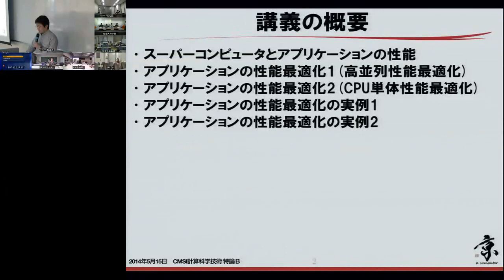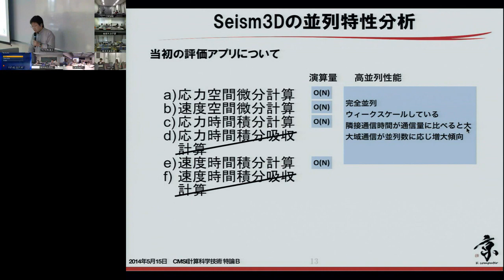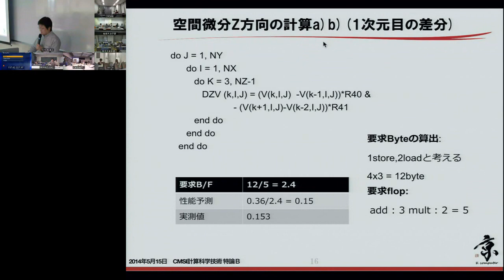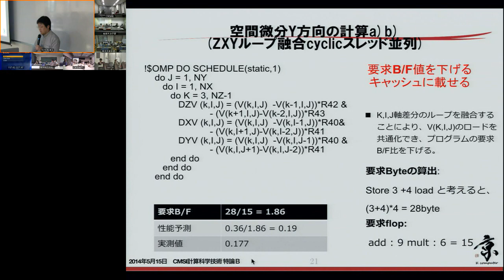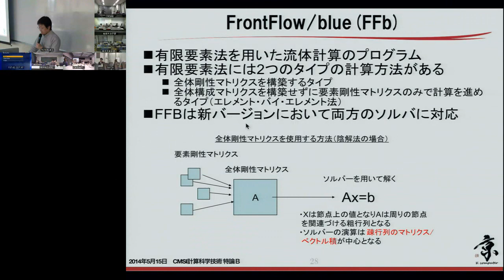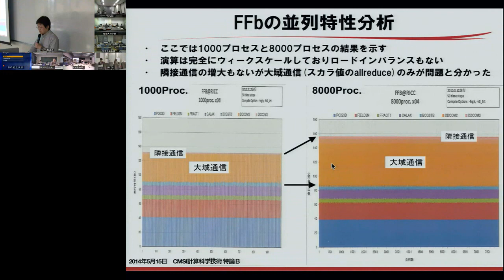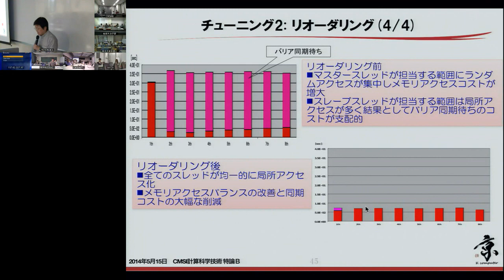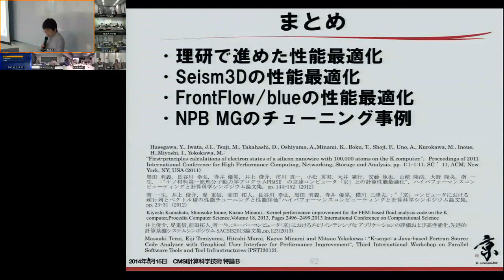CMSI計算科学技術特論B 第5回 (2014/05/15)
第5回 アプリケーションの性能最適化の実例2
講師: 南 一生 (理化学研究所)